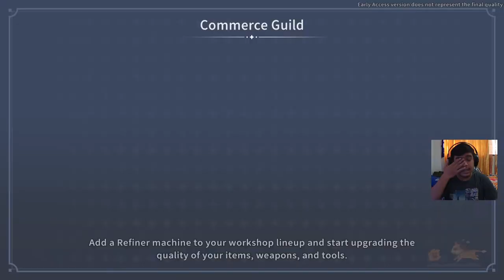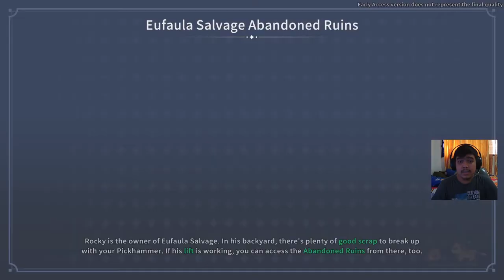Selesaikan Misi Donate - My Time at Sandrock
Alat Tempur :
Webcam Xiaovv